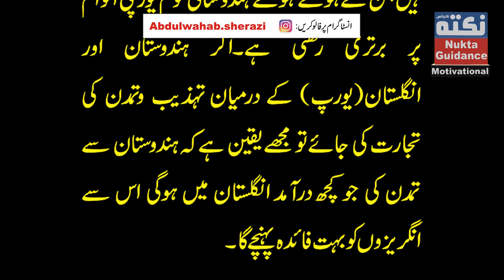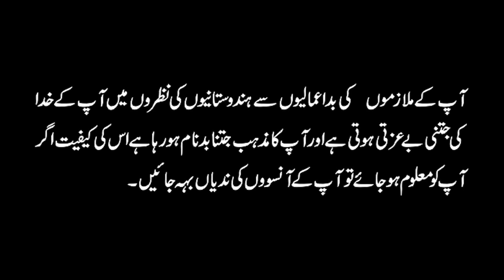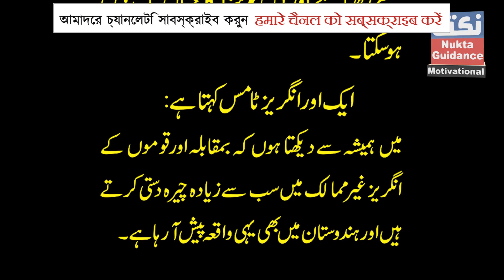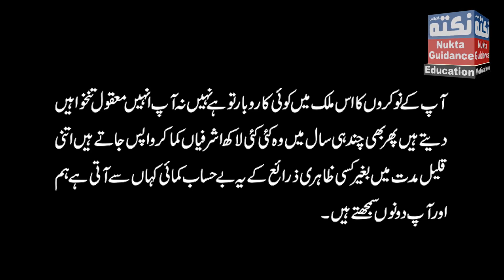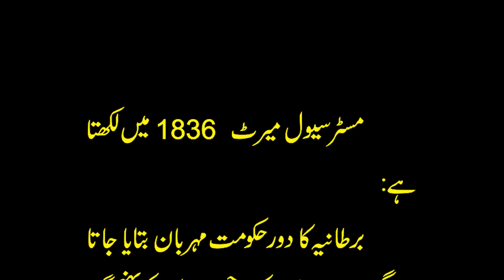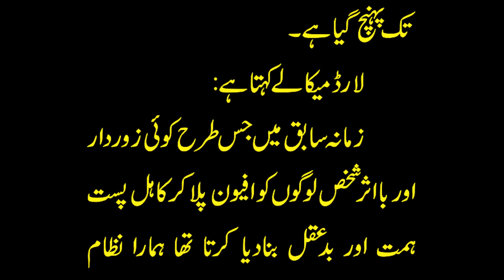The Moral Condition of Hindustan ► 04 انگیزوں نے ہمیں کیسے لوٹا ► Nukta Historical series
انگریزوں نے ہمیں کیسے لوٹا سلسلے کی اس ویڈیو میں ہندوستان کی اخلاقی بربادی اور تباہی کا ذکر ہے، یعنی ہندوستان انگریزوں کے آنے سے پہلے اخلاقی طور پر کیسا تھا اور پھر بعد میں کیسا ہوگیا۔
اس سلسلے کی تمام ویڈیوز اس لنک پر:
The Moral Condition of Hindustan Nukta East India Company Historical series How the British looted us